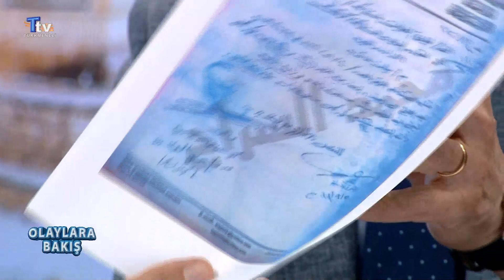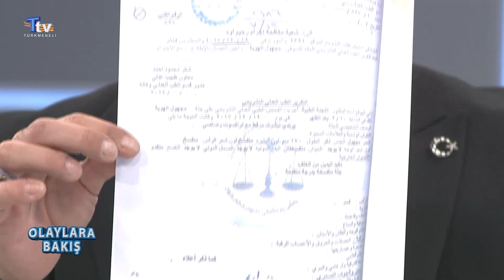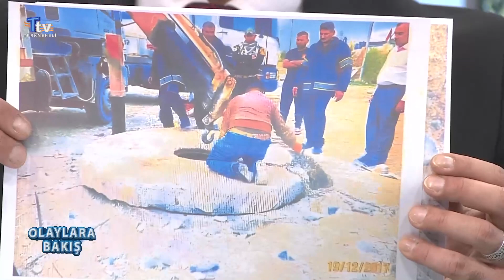Olaylara Bakış: Irak Türkmen Cephesi Genel Başkan Yardımcısı (Hişam Bayraktar)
Frekans: 12009
Sembol: 4444
Polarizasyon: ⬆️ Dikey (Vert)
FEC 3/4

Frekans: 11372
Sembol: 2750
Polarizasyon: ➖Yatay (Horz)
FEC 5/6